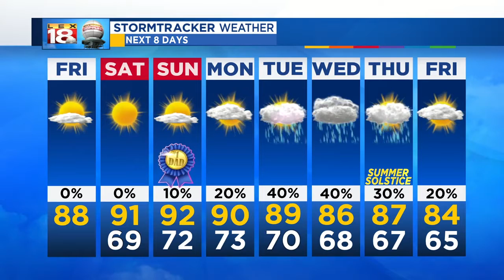Sunrise Weather: June 15, 2018